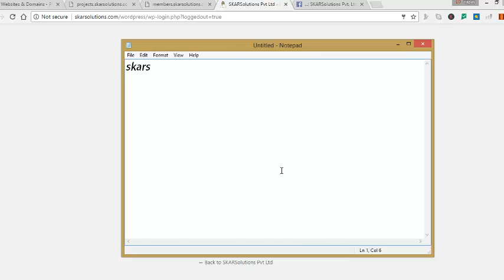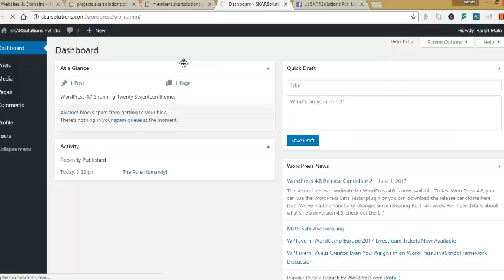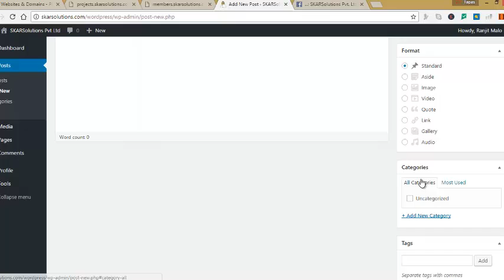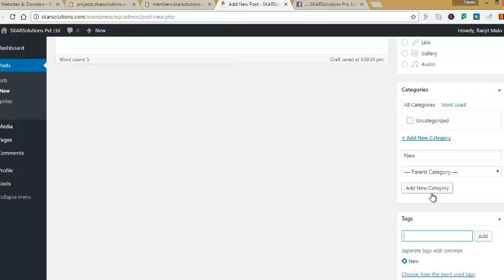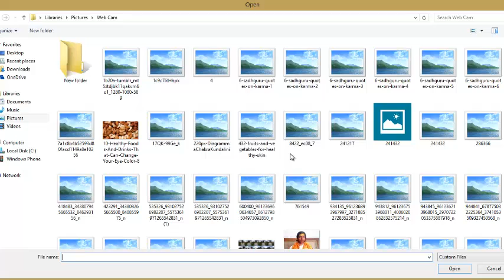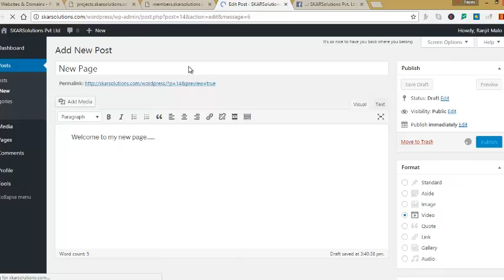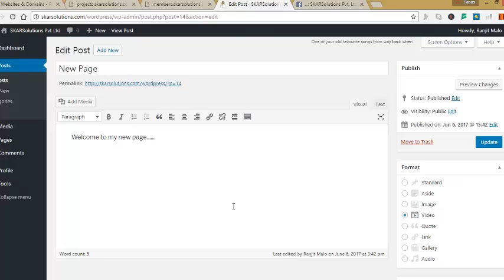How to Create Post in Wordpress application